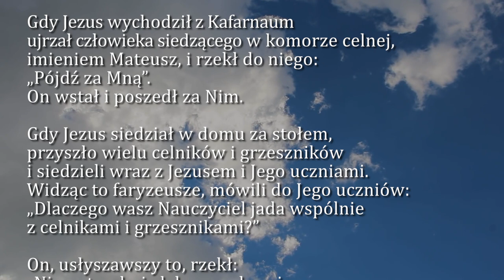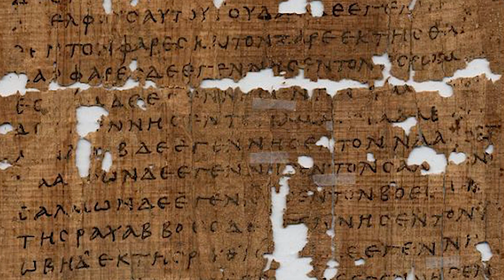Dobra Nowina na dziś | 21 września - św. Mateusza, apostoła i ewangelisty